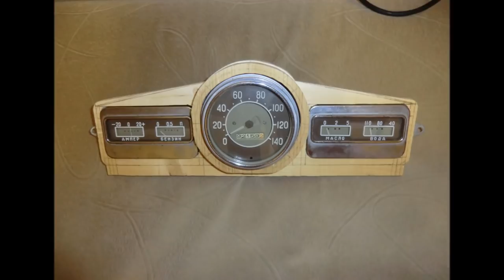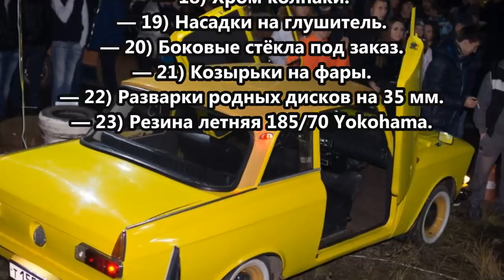ПАРЕНЬ переделал ИЖ Москвич 412 ☭ Купе "Рет-мобиль" ЛАМБО ДВЕРИ на москвич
Правила поведения на канале:
1) запрещается использовать оскорбительные и/или .

ваз 2107, капсула времени, хорошая машина, машина, автомобиль, пацанская тачка, пацанская машина, авто, .